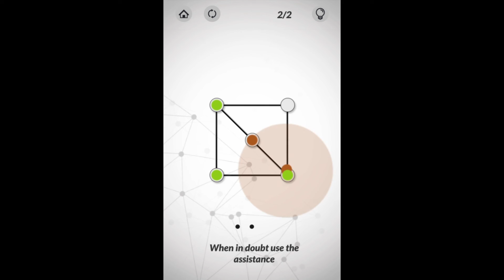JumblyApps playing Color Swap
Screen capture of the android game Color Swap.